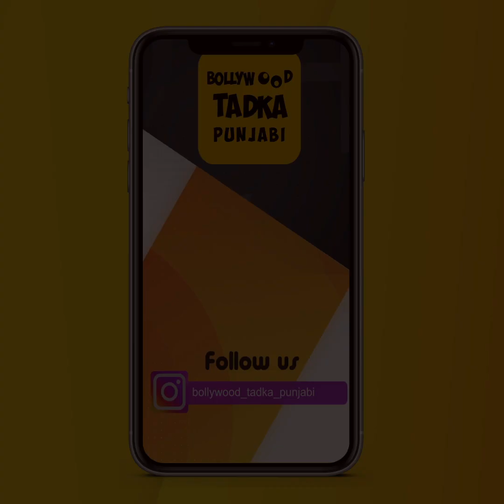Kartar Cheema : Fitness | Model | Actor | Kartar Cheema Family | Interview | Biography | Pollywood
ਆਪਣੀ ਨਿੱਜ਼ੀ ਲਾਈਫ ਨੂੰ Kartar Cheema ਕਿਉਂ ਰੱਖਦੇ ਨੇ Private, ਪਹਿਲੀ ਵਾਰ ਦੱਸੀ ਵਜ੍ਹਾ